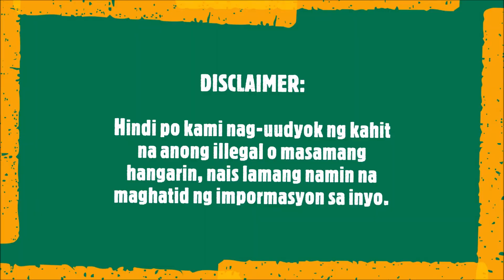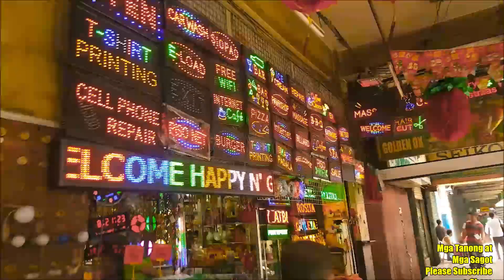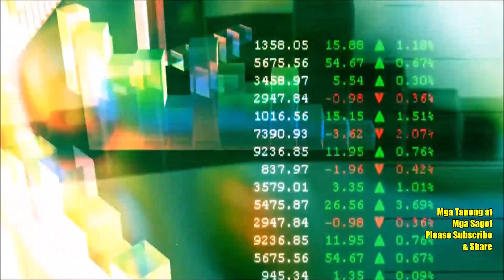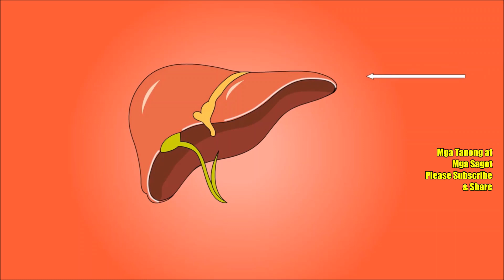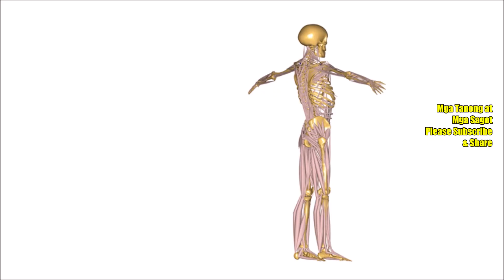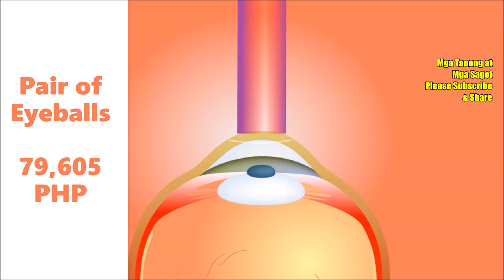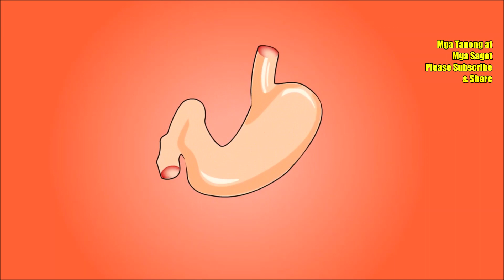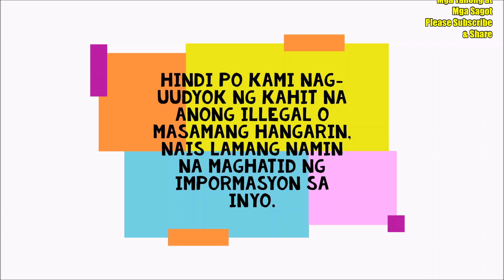Magkano ang Body Organs sa black market? 🙊🙉🙈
About this video:
50% of patients in the waiting list for donors are not provided with the organs they need that’s why people, although illegally obtained, opt for black market organs for sale. Know the sad story and the prices of your body organs in the black market. Please note that we are not encouraging selling body parts, we are here to make you aware and informed.

About this channel:
We have a lot of questions in life, usually, these questions are already answered by science or research, some are unanswerable, and some doesn’t need any answers. Humans tend to ask questions because of curiosity or mainly for seeking the truth and information. This channel “Mga Tanong at Mga Sagot” (English translation: “Some Questions and Some Answers”) will try to answer some questions we have in our everyday life. Topics can include anything under the sun which is mostly focused on Philippine setting. This channel was once the “Lazy Boy’s Journey’s channel” which was owned by a father and now revamping as a new channel with his 2 daughters joining him. This family enjoys travelling and taking landscape photographs together.

Here's What All Your Organs And Parts Are Worth On The Black Market

GIFs from Google

Mga Tanong at Mga Sagot